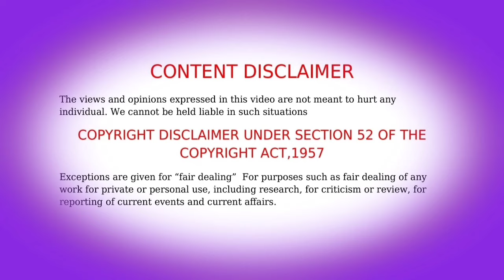✨ The Legend of a Magic Outfit episode 30